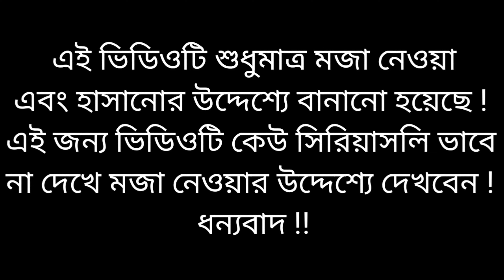মোদি হাসিনার গান - থাকবো মাটির পিঞ্জিরায় | Bondhu Tumar Bhalobasay | Modi Hasina Zindabad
👉 Song : Thakbo Matir Pinjiray
👉 Voice : Romjan Khondokar
👉 Lyric & Tone : R.K
👉 Cast : Modi & Hasina
👉 Edit : R.K
👉 Director : R.K
👉 Label : Modi Hasina Zindabad